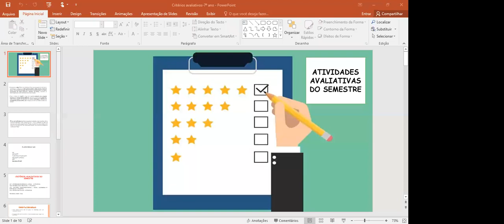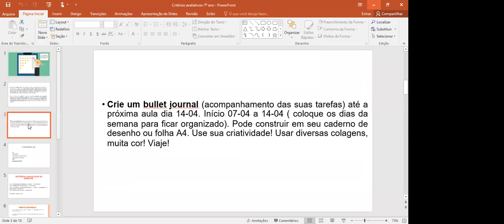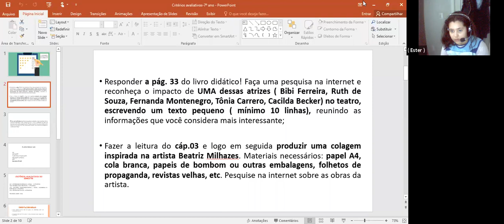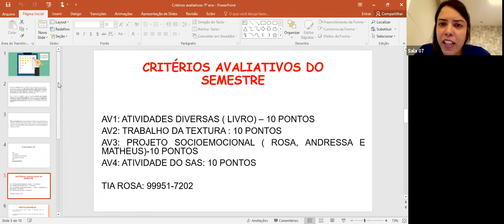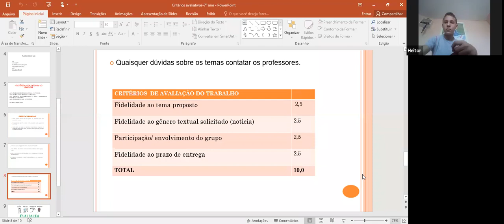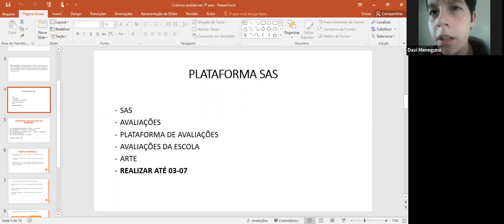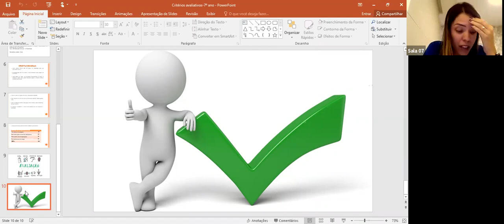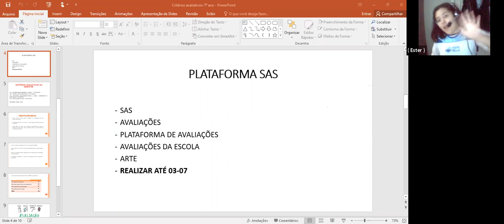7º ANO A e B - ARTE (30/06)